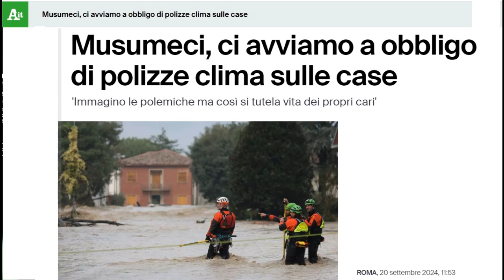Siamo sicuri che l'assicurazione contro i cataclismi obbligatoria sia utile?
Siamo sicuri che l'assicurazione "Climatica" sia qualcosa di serio, o è solo un'altra tassa immobiliare.